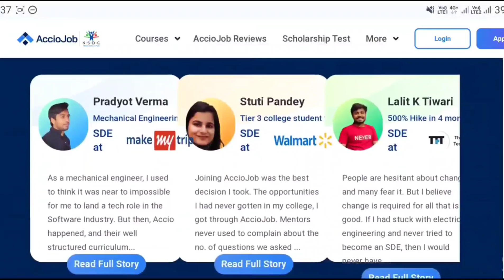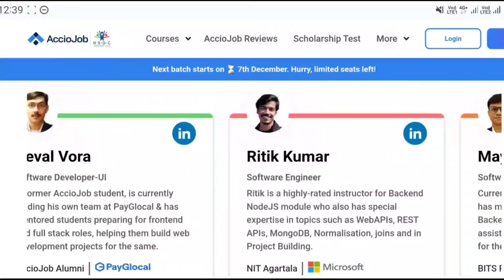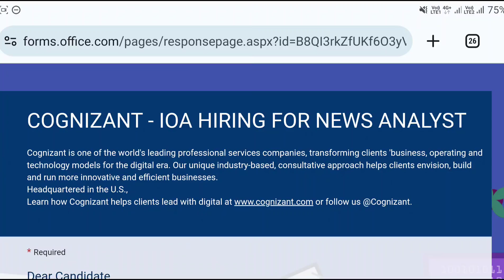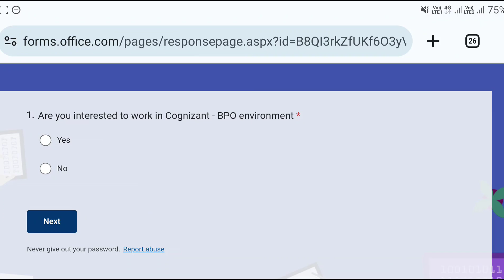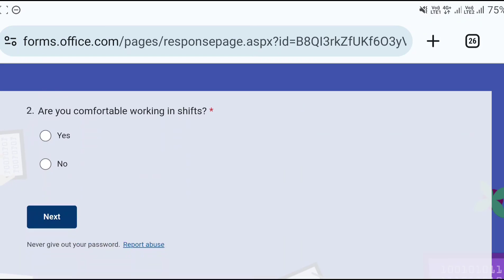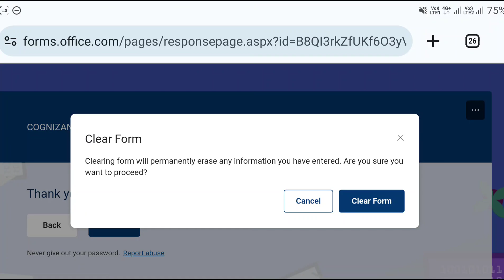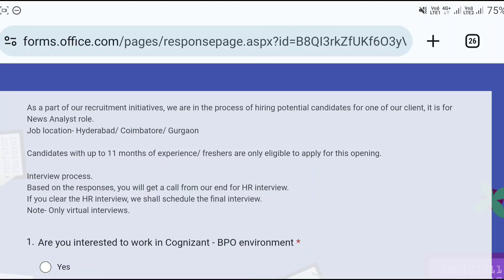Cognizant Recruitment 2023 | Latest Jobs In Telugu | Work From Office Jobs 2023 | Jobs In Hyderabad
- Students are trained on Data Structures and Algorithms, Full Stack Web Development and backend web development.
- Students get placed above 5 LPA.
- AccioJob students are working at Amazon, Walmart, VISA, BharatPe, Paytm, ThoughtWorks and 300+ more companies.